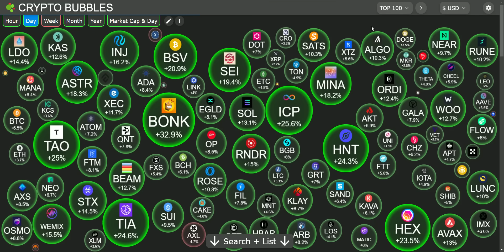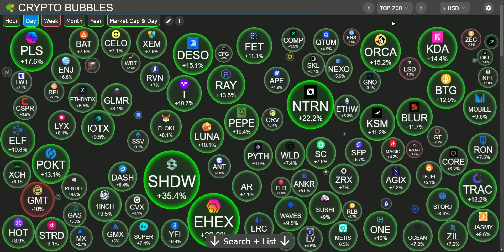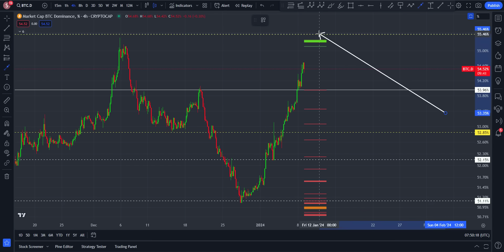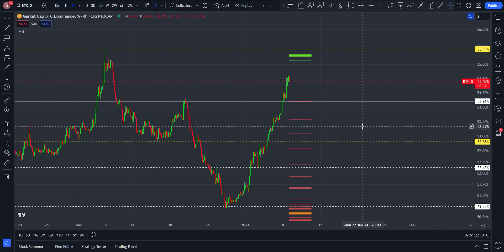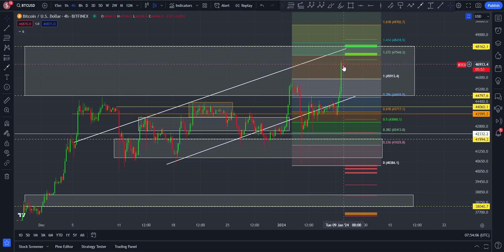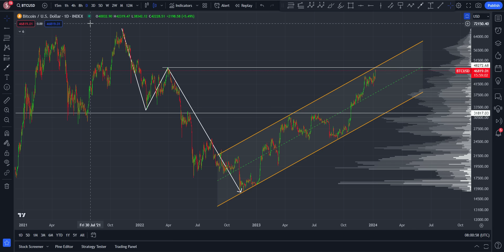👉 KRYPTOWALUTY ANALIZA - (09/01/2024) BITCOIN UPDATE - BITCOIN ANALIZA TECHNICZNA ⚠️ BTC ⚠️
"Ja nie gonię rynku ... to rynek jest dla mnie, a nie ja dla rynku" - by Stanek

Kryptowaluty Analiza